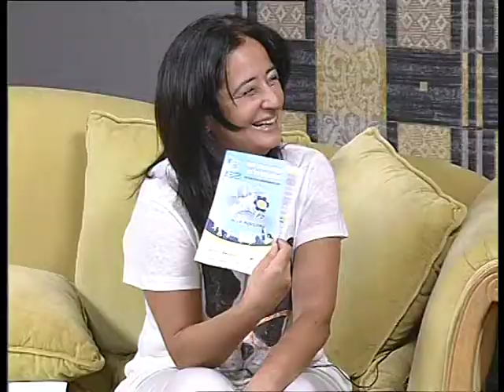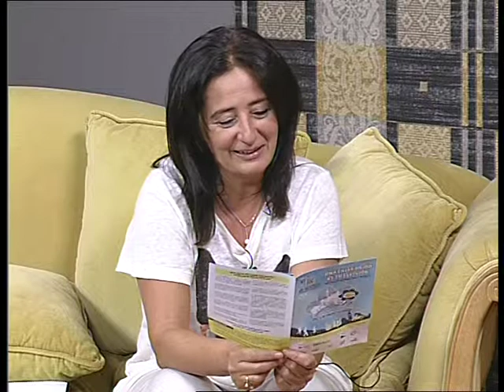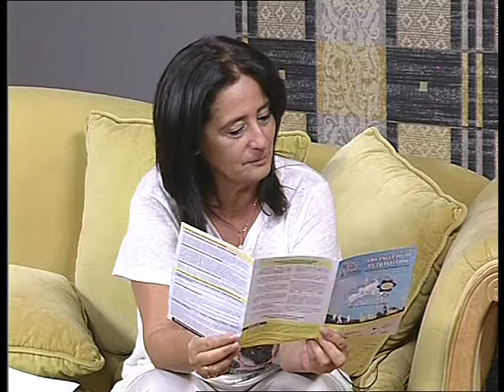12 09 14 Al día Cordoba bloque 4 Ana Tamayo Semana de la Movilidad